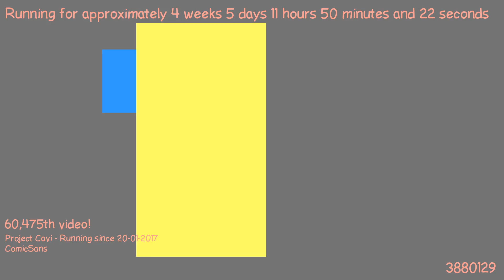1487843671 - Webdriver Cavi - O